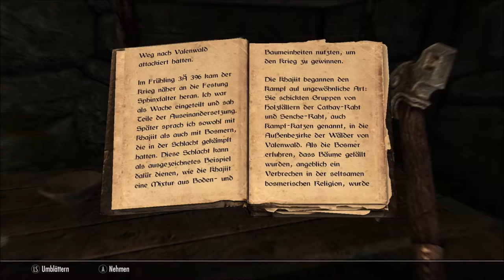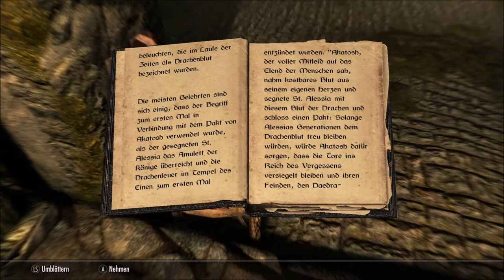TES V: SKYRIM - Special Edition - #1 - Eine denkwürdige Hinrichtung!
Das Kaiserreich von Tamriel steht am Abgrund. Der Hohe König von Skyrim wurde ermordet. Neue Bündnisse formen sich und erheben Anspruch auf den Thron. Doch inmitten dieses Konfliktes erwacht eine weitaus gefährlichere, uralte Bedrohung zu neuem Leben. Die Drachen, deren Existenz in lange vergessenen Teilen der Elder Scrolls erwähnt wird, sind nach Tamriel zurückgekehrt. Die Zukunft Skyrims und des gesamten Kaiserrreichs hängen in der Schwebe, während das Land auf die Erfüllung der Prophezeiung wartet -  die Ankunft des Drachenbluts! Ein Held mit der Kraft der Stimme und der Einzige, der gegen die Drachen bestehen kann.